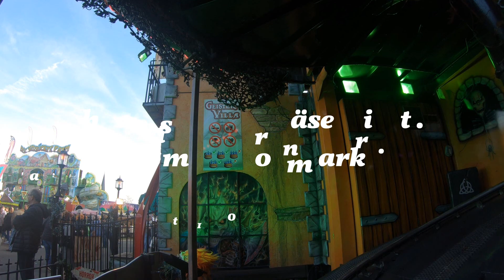Brockumer Großmarkt - 2019 - Geisterbahn Geister Villa - Molengraft-Sipkema - onride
Brockum
Großmarkt 2019
Fahrgeschäft Geisterbahn Geister Villa
Schausteller Molengraft-Sipkema
onride